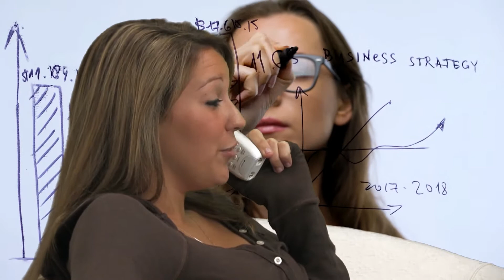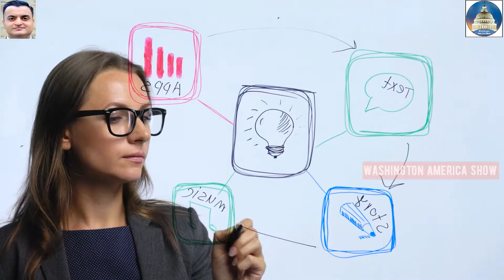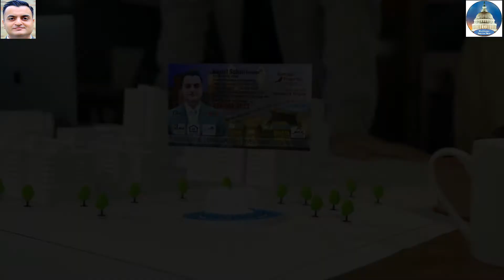Real Estate with Kashif Sohail | Contracts | Home Buyers Guide, Real Estate Contracts, Contracts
Episode -31

Real Estate with Kashif Sohail, Contracts, Home Buyers Guide, First Time Home Buyers Guide, Home Buyer Education, First Time Home Buyer Education